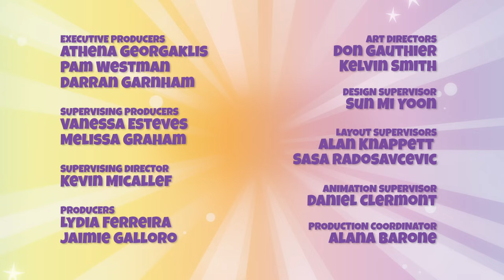Piñata Smashlings | The Smashapult | MUSICAL TALES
EPISODE 3

The Smash Team have a new Smashapult and Gruel wants it!